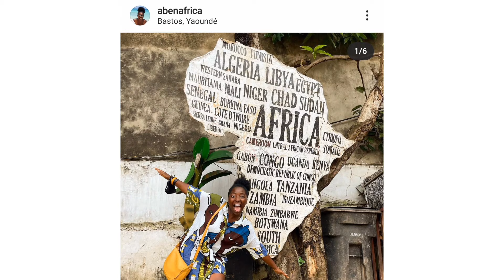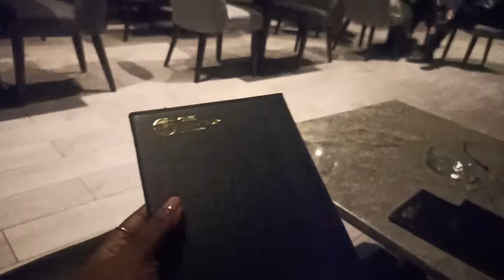VLOG: Travel to Africa? C-19 Pandemic Measures in Cameroon?| Spend the Day with me | Afro Boss Lady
This has been a highly requested vlog from many people who would like to know the state of the pandemic here in Cameroon, Africa. As usual, I will give you my honest opinion about how things are going & if it's safe to visit at this moment.

New videos on Tuesday, Thursday & (possibly) Weekends.

LE BOSQUET:
Primary & nursery school/ École Primaire & Maternelle